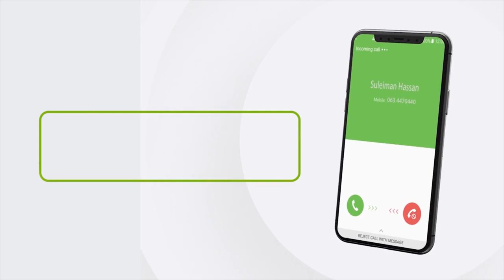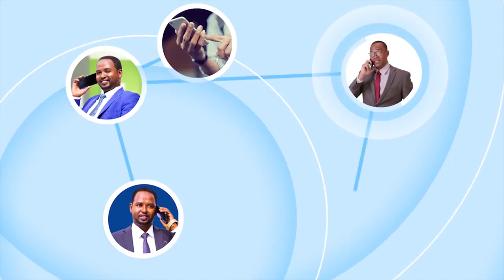Jilaa Ajikis oo Muqdisho lagu Aasey.